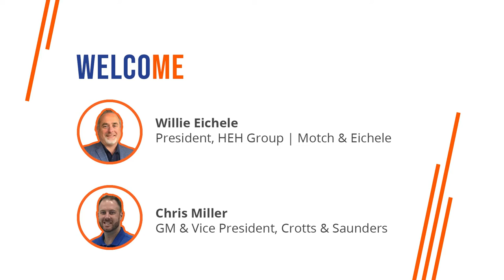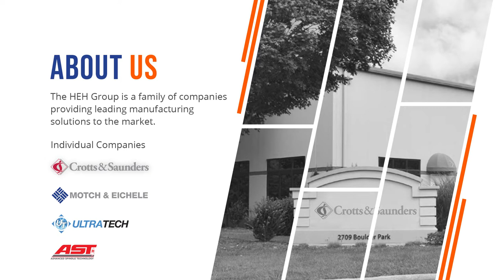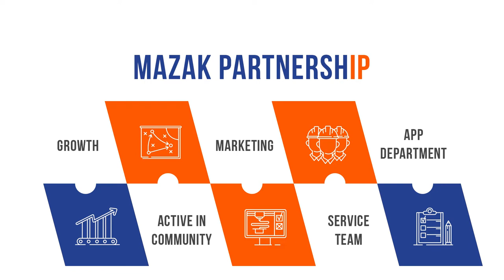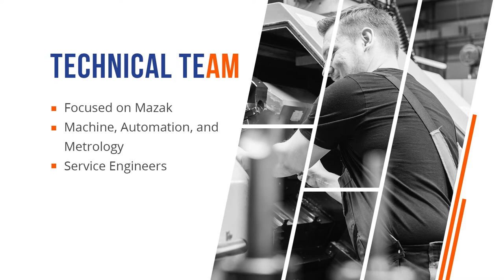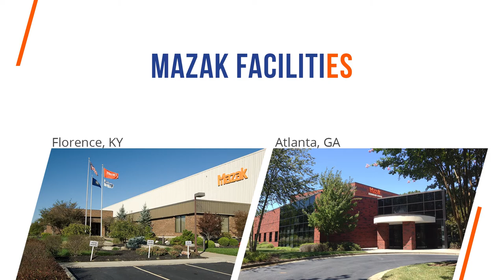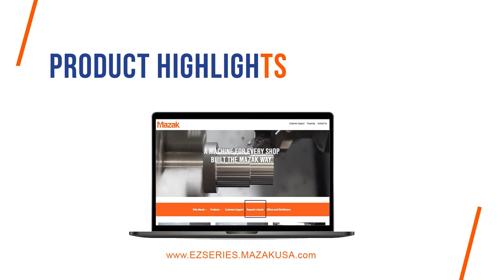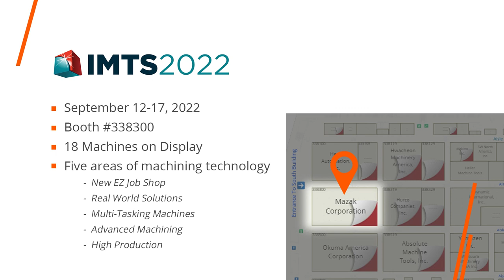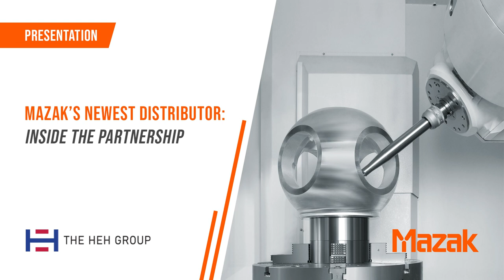Mazak Webinar - The HEH Group